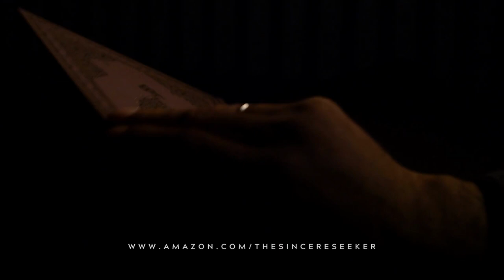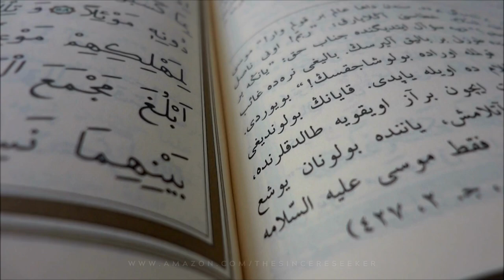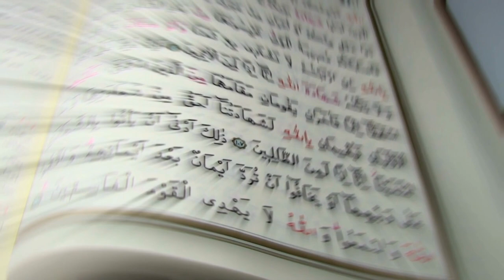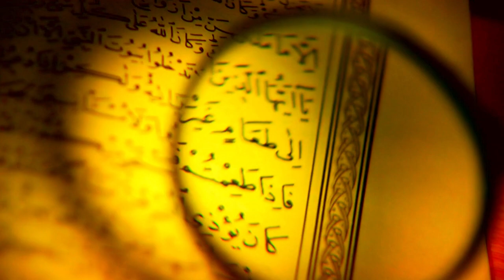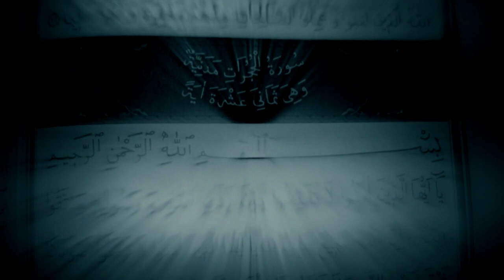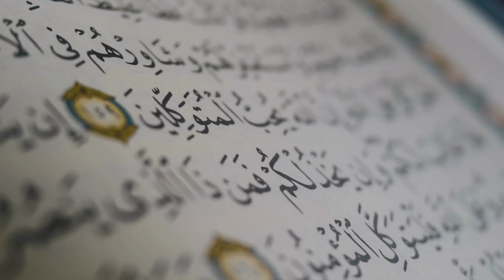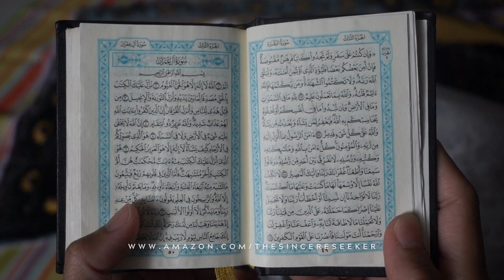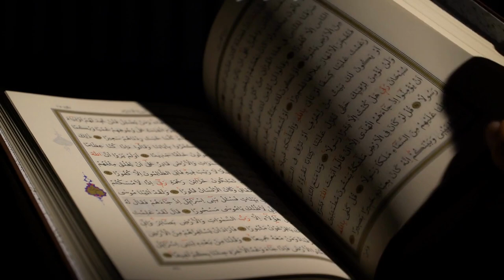Can the Quran Be inspired from Satan?